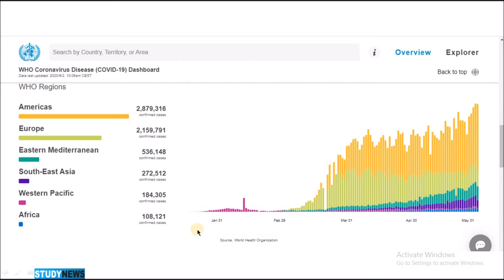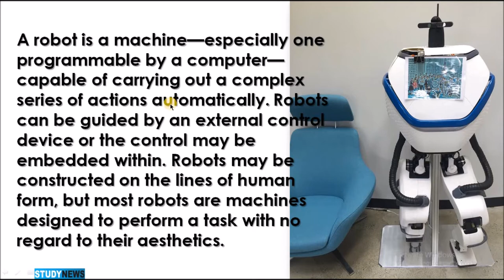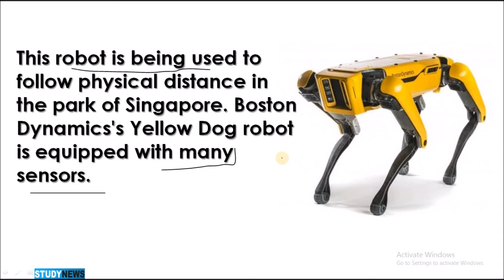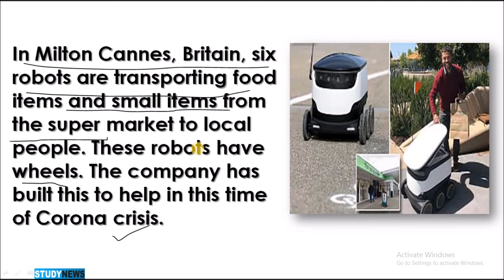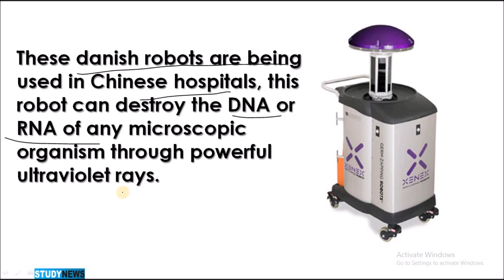robot helpful for humans in fighting corona virus.कोरोना वायरस से लड़ने में इंसानो के लिए मददगार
Robots helps people in this pandemic(covid19) problem. In lockdown robot serves foods, goods and various things. robots helps doctors in hospital and mauls. they helps the people to follows the social distancing. Robots helps the students to have degree and reading the courses in the university. Robots such a solution in this problem like pademic.